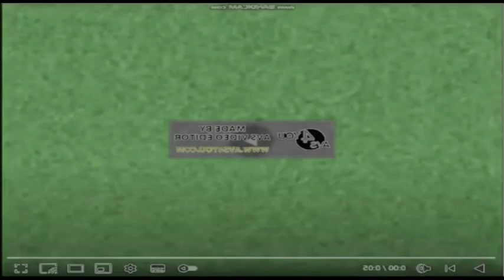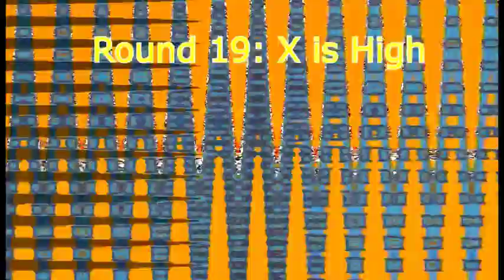Finish The Lyric Csupo Render Pack Round 1-23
Programs Used:
CapCut